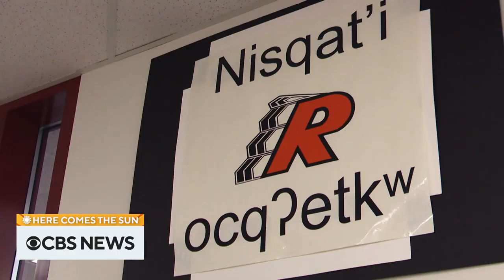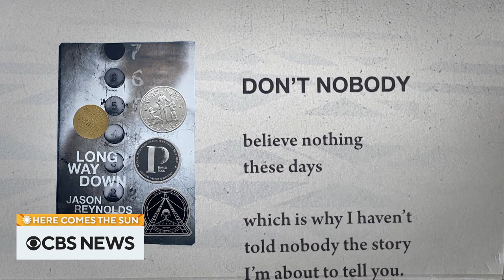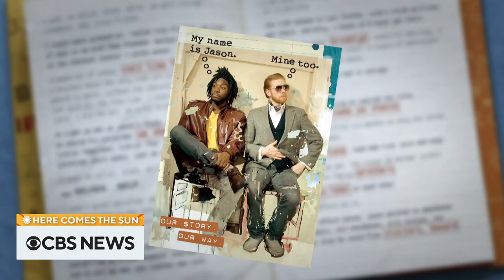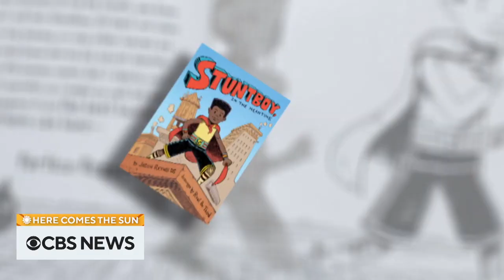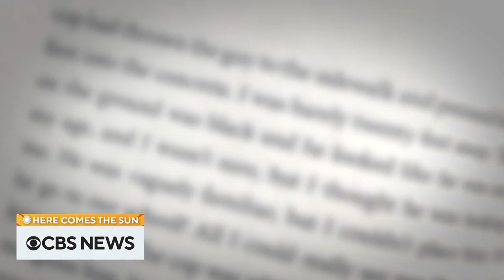Author Jason Reynolds and Riva boats | Here Comes the Sun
Author Jason Reynolds sits down with Jane Pauley to discuss his best-selling novels. Also, Seth Doane travels to Italy to learn about Riva boats. “Here Comes The Sun” is a closer look at some of the people, places and things we bring you every week on “CBS Sunday Morning.”